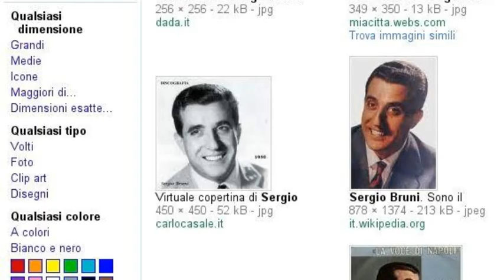L'ORO di Napoli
Le più belle melodie, conosciute in tutto il mondo, rivivono in un operazione di ricerca e rispolvero di materiale di valore storico ed educativo anche per le nuove generazioni.